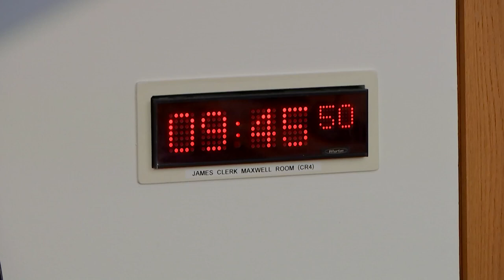Equalities, Human Rights and Civil Justice Committee - 21 November 2023